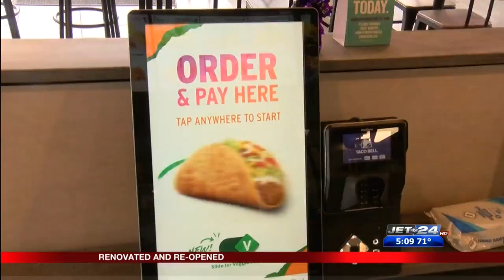Taco Bell in Edinboro reopens with a brand new look